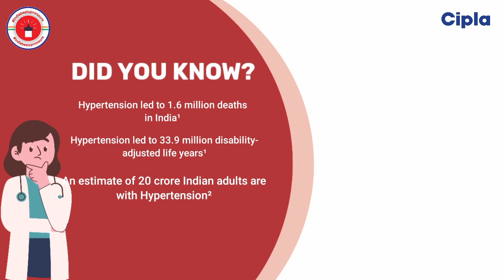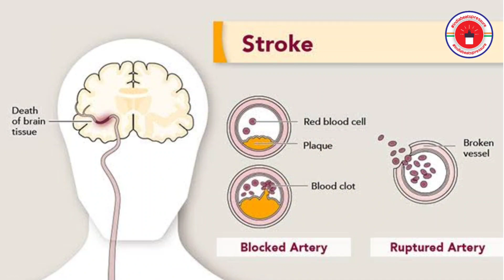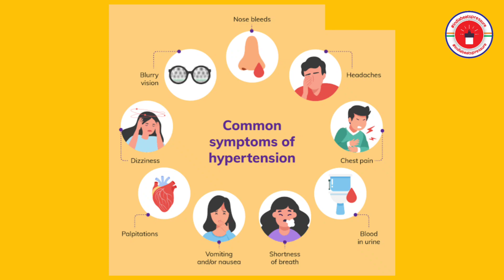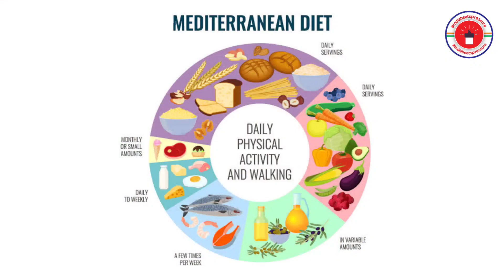Know About Hypertension By Consultant Physician Dr. Sumaiya Anjum